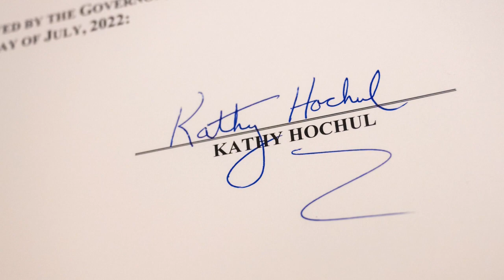NY overhauls handgun rules in effort to preserve some limits